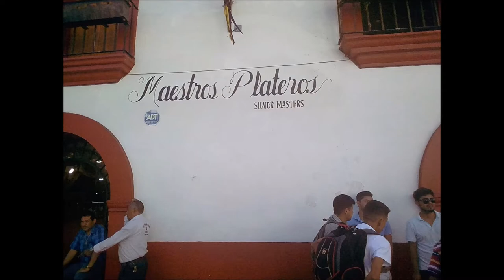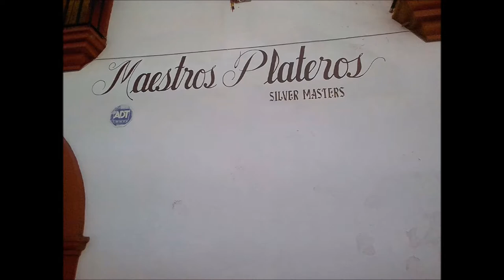04-11-2017 - Viaje a Taxco desde Acapulco - por Beto Cuevas